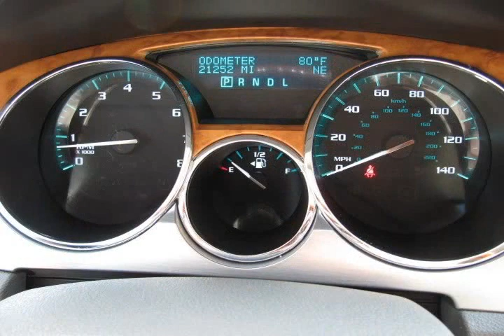2010 Buick Enclave White Norman OK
Autos & Vehicles

Year: 2010
Make: Buick
Model: Enclave
Ext Color: White
Int Color: Gray

Dealer's Name: Ferguson Buick GMC
Dealer's City: Norman
Dealer's State: OK
Dealer's zip: 73069

Cities where people might be interested in this vehicle as well:
Norman

5GALVBED6AJ182273